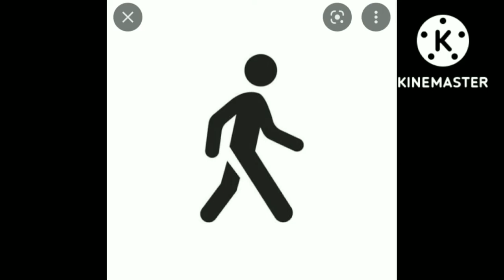வாழ்வியல்# நடைப்பயிற்சி# walking# சில கேள்விகளும் பதில்களும்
வாக்கிங் சில கேள்விகளும் பதில்களும்
நடைப்பயிற்சி செய்வதற்கு உகந்த நேரம் எது
நடைப்பயிற்சி செய்யும் போது பேசிக் கொண்டே நடக்கலாமா
என்ற பல கேள்விகளுக்கான பதில்